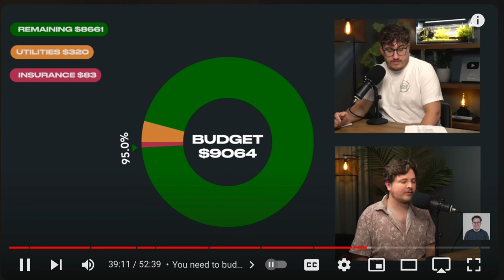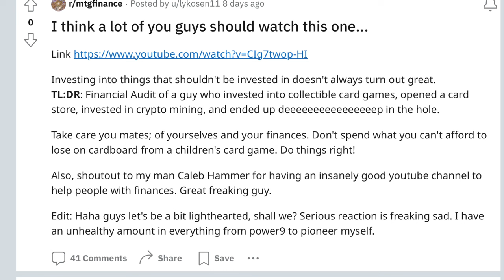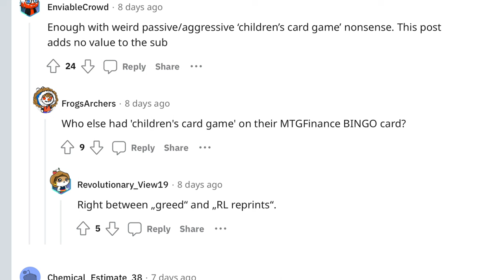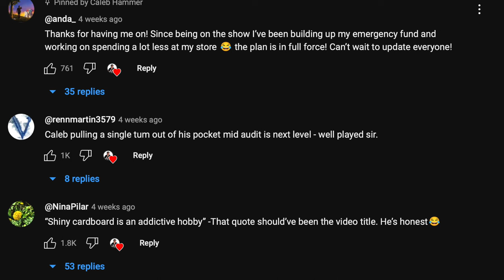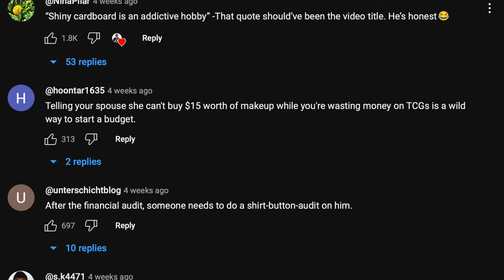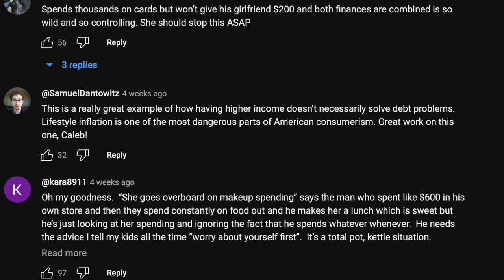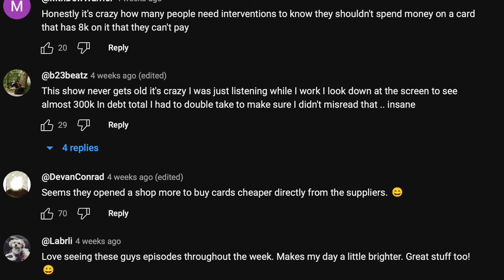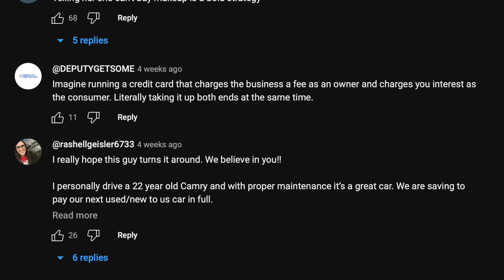Owning a Magic the Gathering Store Was His Worst Mistake | MASSIVE DEBT